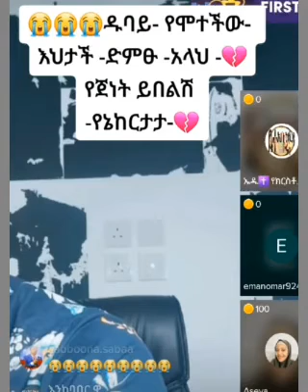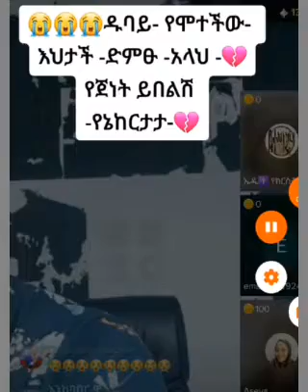ዘቢባ ያስተላለፈችው መዳም ስልኬን ሰብራ ሰጠችኝብ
ዘቢባ ሟች በአሰሪውቿ ተገዴለች ከመሞቷ በፊት ያስተላለፈችው መልእክት# ebs on Seifu